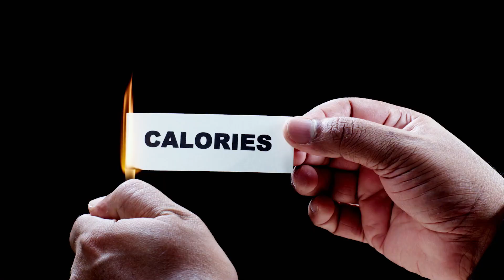Storytelling Tip: How To Hook Your Audience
Do you want to improve your storytelling skills and keep your audience engaged? Then, you need to know about this!

In this video, we will show you how to use this game-changing technique to create compelling content that will keep your viewers hooked from start to finish.

Don't miss out on this game-changing technique! Watch now and start creating content that keeps your audience engaged and coming back for more!